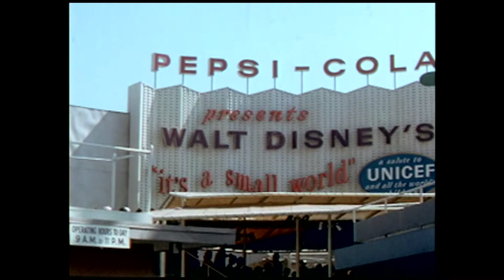Tomorrowland - Featurette 2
Fra Disney kommer den to ganger Oscar-vinnende Brad Bird med et medrivende og mystisk eventyr i "Disney Tomorrowland - A World Beyond," på kino 22. mai, med Oscar-vinneren George Clooney i hovedrollen.

Vi møter det tidligere guttegeniet Frank (Clooney), utslitt og desillusjonert, og Casey (Britt Robertson), en kvikk, optimistisk tenåring proppet med vitenskapelig nysgjerrighet. Bundet av en felles skjebne begir de seg ut på et farefylt oppdrag for å grave opp hemmeligheter om et gåtefullt sted i tid og rom, kun kjent som "Tomorrowland." Det de må gjøre der, forandrer verden -og dem- for alltid.

Med et manus av "Lost" forfatter og medskaper Damon Lindelof og Brad Bird, fra en historie av Lindelof & Bird & Jeff Jensen, lover "Tomorrowland" å ta publikum med på en spennende reise med masse opplevelser, gjennom nye dimensjoner man bare kan drømme om.